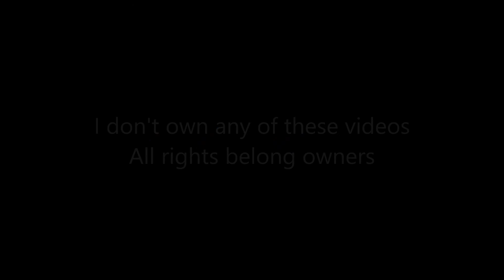For Spirituals ~ Dantdm ~ Funny Gags {Sped up}